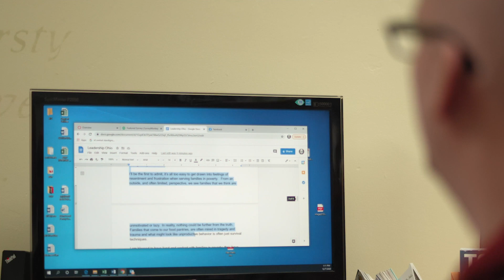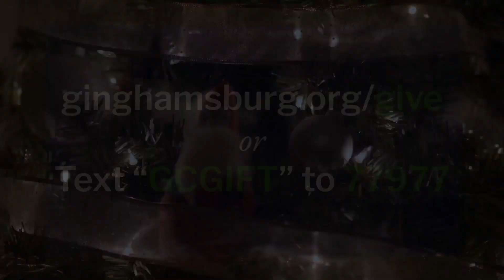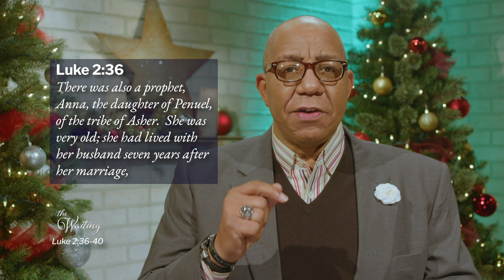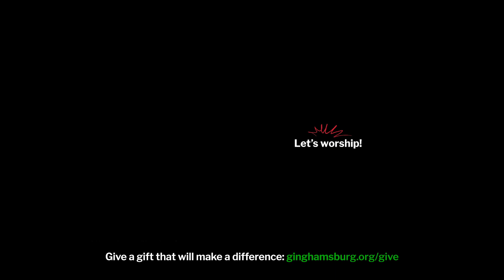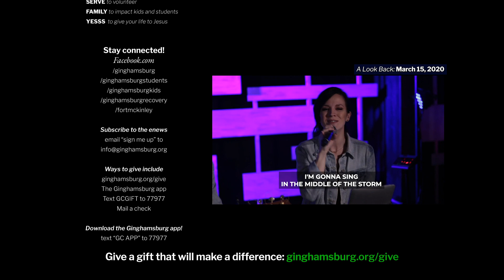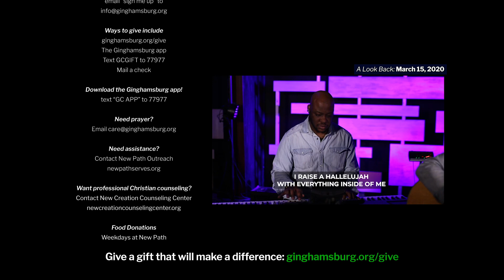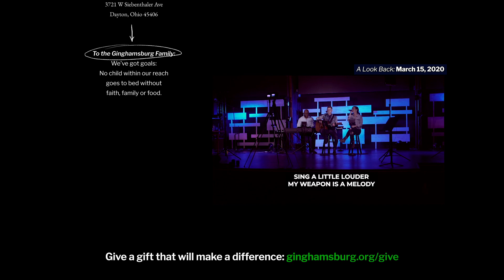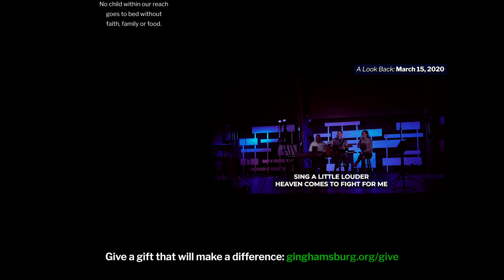The Waiting | Episode 05 | What is a Life Well Spent? | Pastor Karl Penn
What is the measure of a life well spent?
The end of a hard year finds us asking the deeper questions –What are we committed to, really? Do we have a focus that keeps us centered – a spiritual practice that keeps us falling in love with Jesus day after day?

RubyCavazos sings Mary Did You Know
God Rest Ye Merry Gentlemen - Rusty Eshleman
O Little Town of Bethlehem - Emily Schulte

Help pay overdue utility bills for families in Miami County, OH
Ginghamsburg.org/give

1. Devotion to God...
always involves worship, witness and waiting.
2. Devotion to God...
is available to everyone.
3. Devotion to God...
is really all that matters.